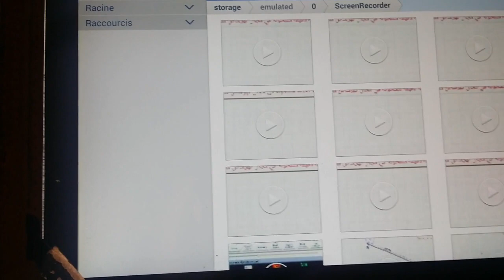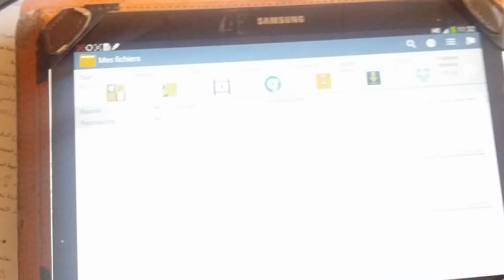مشقة تسجيل الفيديوهات لشرح دروس الفيزياء